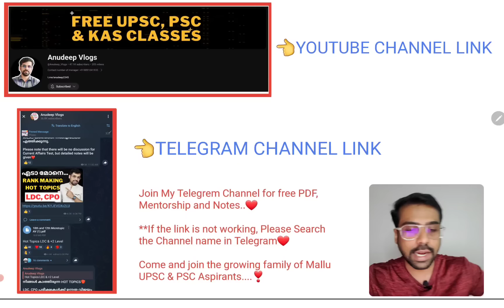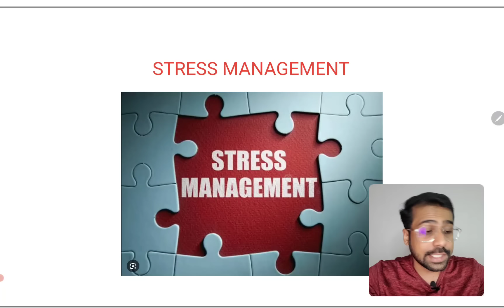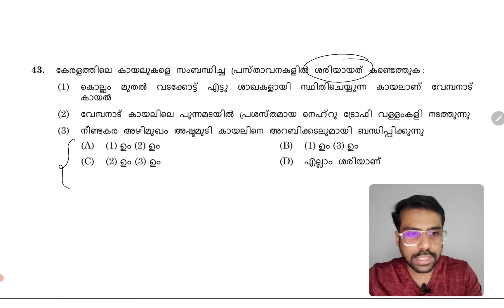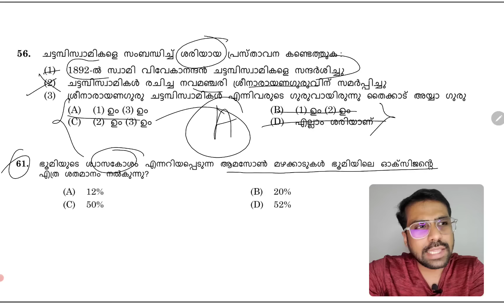നാളെ ജയിക്കാം🔥 LDC Stage 6 | LDC Ernakulam & Wayanadu Class | Anudeep Sir | Kerala PSC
LDC പരീക്ഷയുടെ ആറാം  ഘട്ടം എഴുതുന്ന എല്ലാവർക്കും ആശംസകൾ. മനധൈര്യം മുറുകെപ്പിടിച്ച് പരീക്ഷ എഴുതുക... Always remember the training.❤️

In this video Anudeep Sir explains tips and techniques to boost your rank in Stage 6 LDC Exam to be held in Ernakulam and Wayanadu.